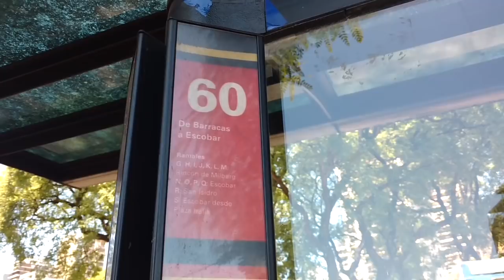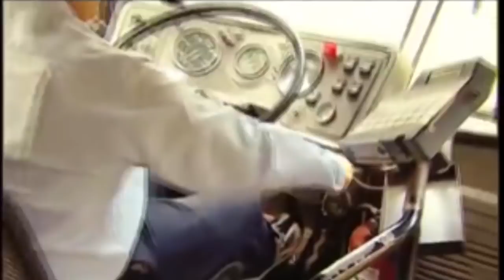Viajando en la linea 60 + Recorriendo Tigre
Nueva aventura en bondi. Nos subimos al 60 y nos fuimos hasta Tigre. Primer video en zona norte al fondo. Calor, caminata al costado del rio, buenos paisajes y bondi. Espero que les guste!